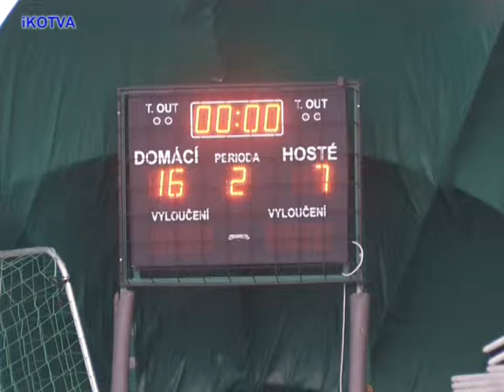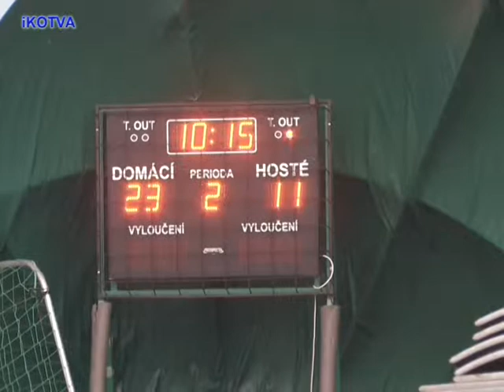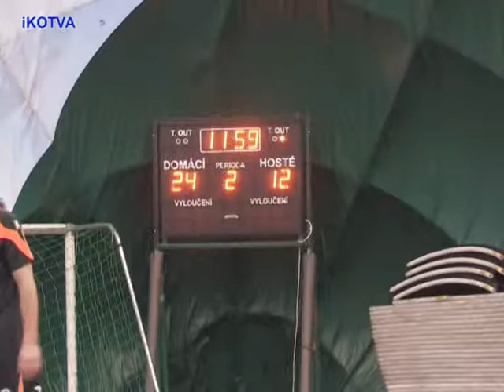2. liga házené SK Kuřim : Handbal KP Brno B 3.část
15.března se v kuřimské "bublině" uskutečnilo utkání druhé ligy házené, v němž se střetli týmy SK Kuřim a Handbal KP Brno B.